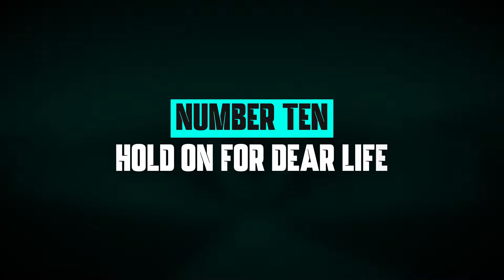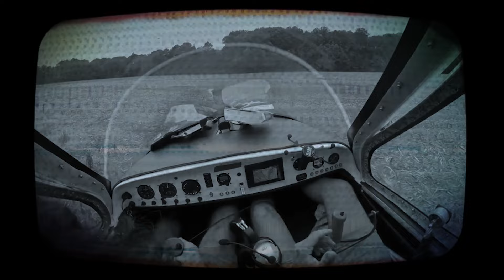Aviation Moments You Won't Believe If Not Caught On Camera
Hold on tight as I’m about to reveal some of the most astonishing aviation moments ever caught on camera!
From epic near misses, gravity defying stunts, to deadly crashes — buckle up as today’s video is going to be full of thrills.
And if it weren't for these clips, you’d NEVER believe they happened!